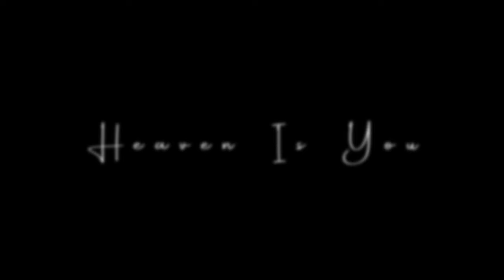"Heaven Is You" | frank mehl